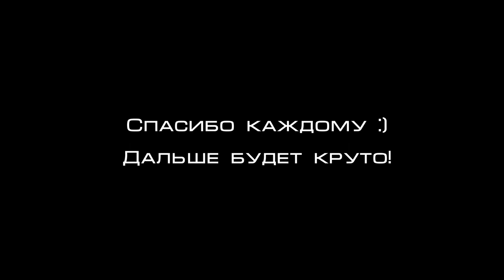Billie Eilish. Everything I Wanted (cover and drawing). БИЛЛИ АЙЛИШ кавер и ПОРТРЕТ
Кроме рисования я еще играю на гитаре и следовательно, в этом ролике я сделал арт Билли Айлишь (Billie Eilish) и кавер на ее песню Everything I Wanted в стиле fingerstyle. А так же советую досмотреть видео до конца, так как в конце ролика ВАМ СПАСИБО :)

Billie Eilish. Cover Everything I Wanted and drawing. БИЛЛИ АЙЛИШ кавер и ПОРТРЕТ.